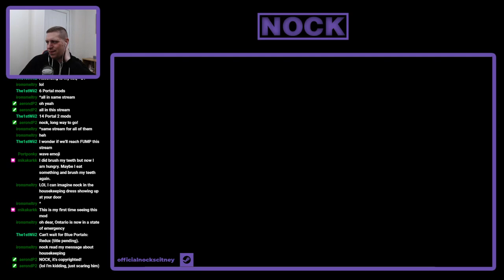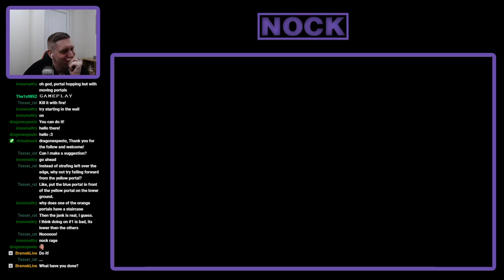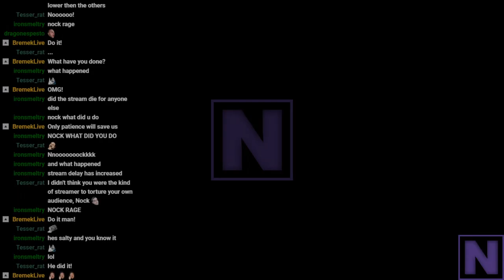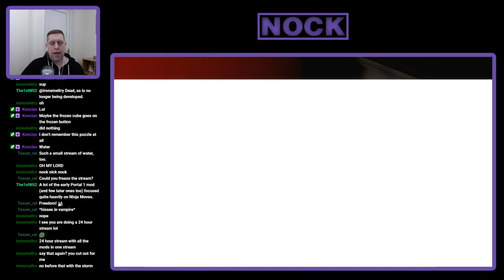Nock Plays | Blue Portals (Ep. 1) [Master Portal Quest]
Today we're starting our run of Blue Portals.  This is a mono-portal mod for Portal, which also brings in quite a few new testing elements along the way.  You'll notice during the run there are quite a few things which I found frustrating.  Some of these things, in hind sight I could have handled better by looking at the environment more, but other things are just down right frustrating for me as a player (mainly flinging and certain turret areas).  All in all, I feel the mod is straightforward and the "added frustrations" pad out the maps in an attempt to increase difficulty.  Let me know what you guys think in the comments below.

The "Master Portal Quest" is my quest to play all Portal / Portal 2 games and mods and record my play-throughs for YouTube.  This will mean that I will be replaying some of the mods, but that's fine.  If you would like to see more information about the mods being played then please use the link below to view my Google Sheet.